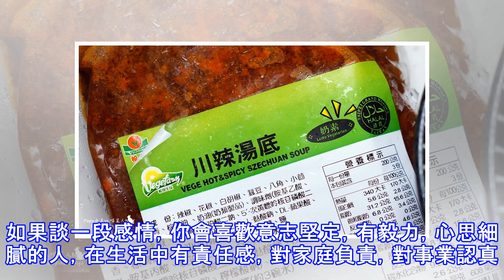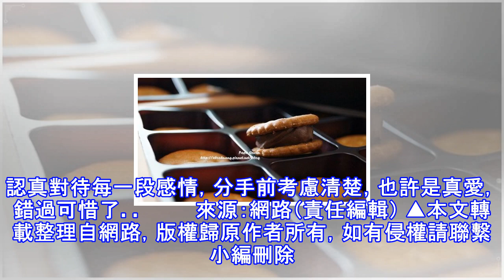你最喜歡吃哪種愛心餅乾，測你愛情的吸引力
A 　　B 　　C 　　D 　　           　　選擇A、你時常能夠自娛自樂： 　　很多事情你都看得開，想得開，每天太陽都照常升起，如果有了奮鬥的目標也能做到全身心投入，這樣的態度增添了你的人緣指數，很容易就有人愛上你，而且會用一輩子的時間，如果這個人也是你的真愛，那就是最幸福的事了。     　　選擇B、你投入的感情越來越多： 　　在感情的發展中，你會不知不覺的迷...